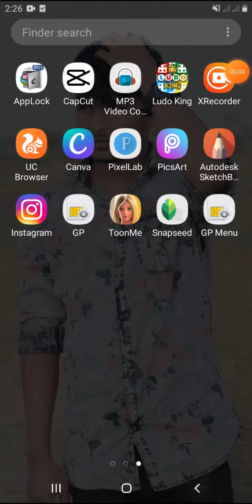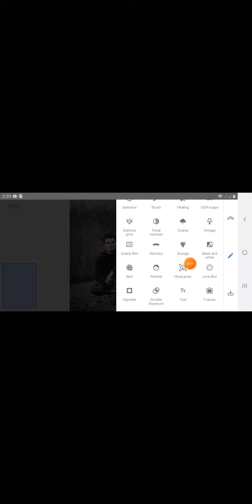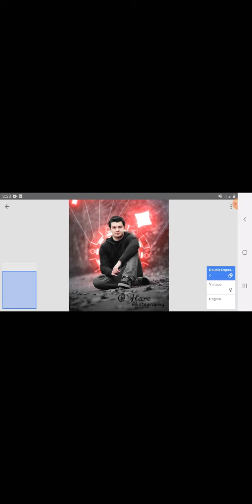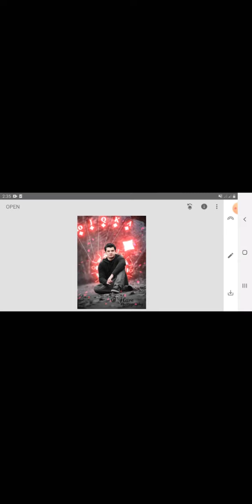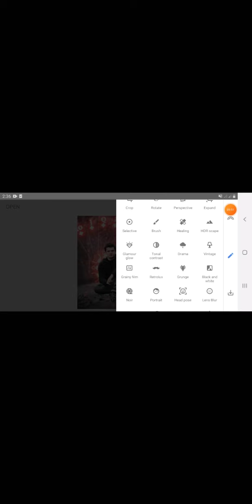Snapseed diye kivabe background change korte hoy sikhe nin.sanpseed diye photo edit